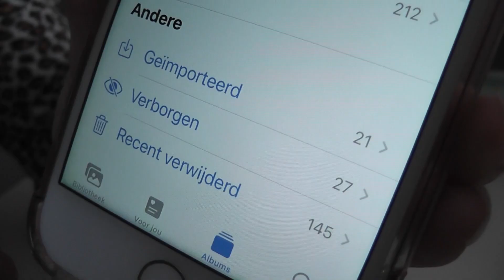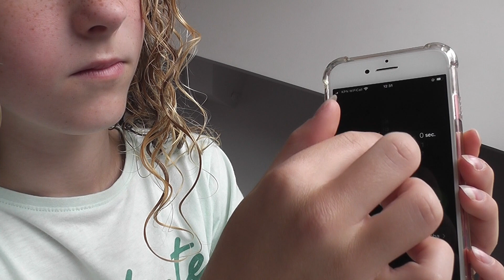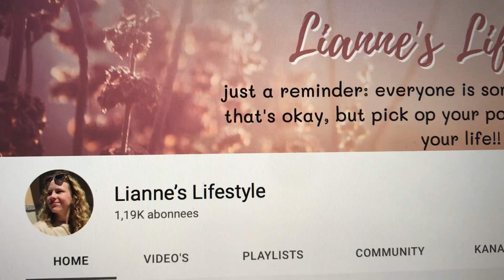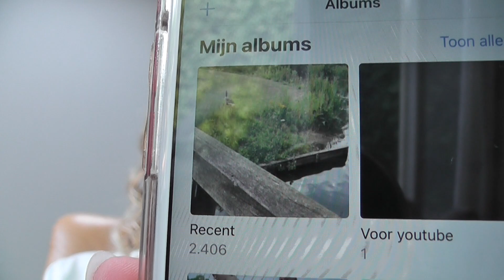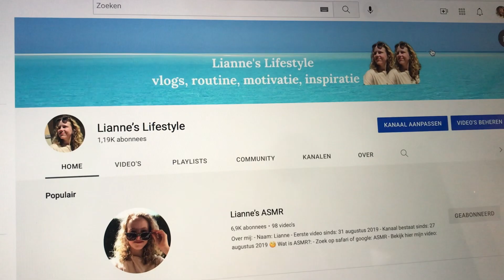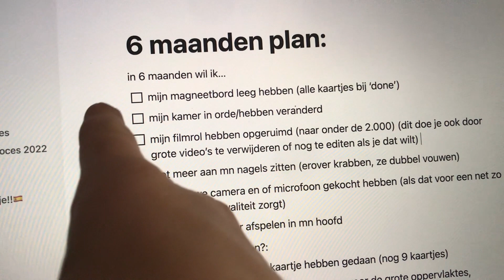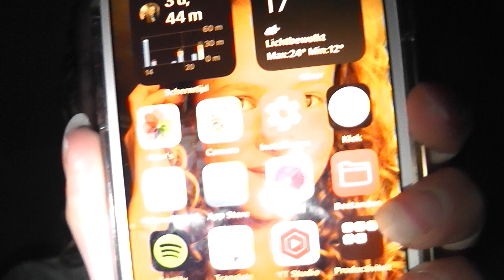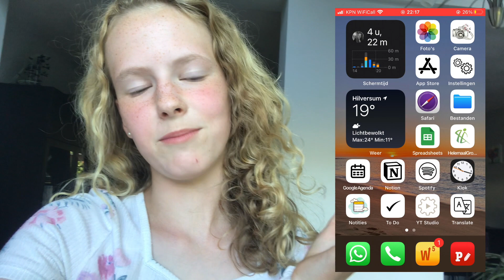Taken doen van het magneetbord *laatste video!* | 'mijn leven op orde krijgen'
Laatste video van de serie! De enige video die nog online komt die met deze serie te maken heeft is 'mijn kamer veranderen'!

Timestamps
0:00 in deze video
0:27 taken doen etc

Subscount: 1.202

Voor de nieuwe kijker:
Hello! Welkom op mijn kanaal, wil je mij beter leren kennen? en swipe door naar 'Over'.

Mijn andere youtube kanaal: @LianneASMR
Insta en Tiktok: lian_neee.yt